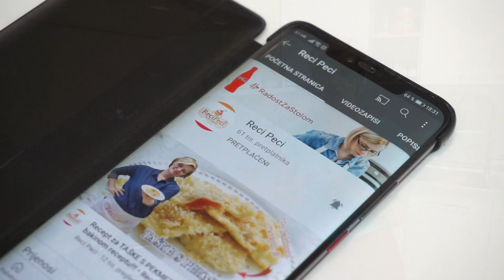Kako napraviti BRZI UMAK OD RAJČICE: najbolji osnovni recept!!! • ReciPeci Sandre Gašparić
Brzi umak od rajčice osnova je mnogih drugih jela, ali isto tako može se poslužiti i kao samostalno jelo uz npr. tjesteninu, a ja vam donosim najbolji provjereni recept kojemu ćete se uvijek iznova vraćati!
Za ovaj @Recipeci1 video recept nam je potrebno:
600 g sjeckane konzervirane rajčice
1 veći luk
2 češnja češnjaka
100 ml crnog vina
sol, papar
1 žličica šećera
začini: origano, bosiljak, majčina dušica..

Potražite ReciPeci i na:
Vaša Sandra!